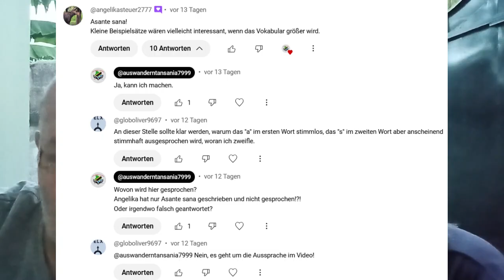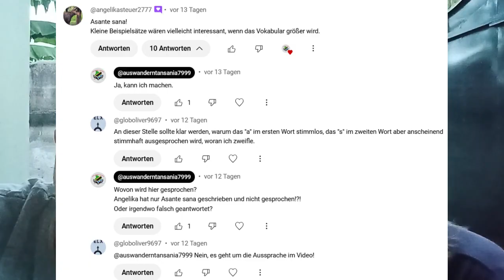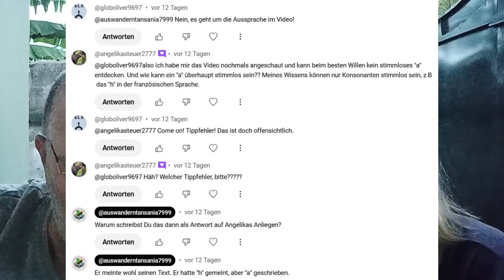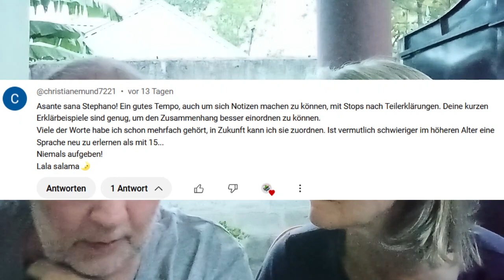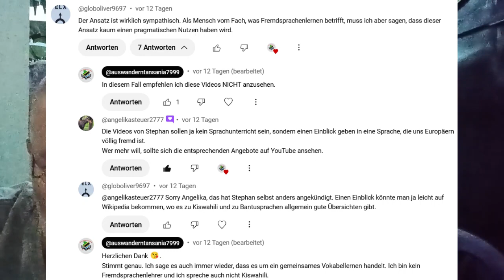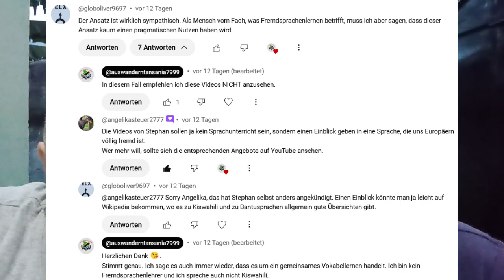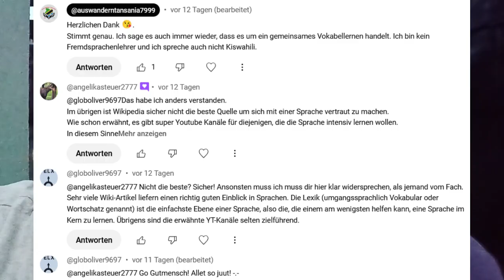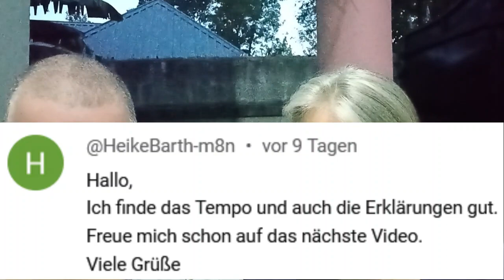Kommentare Kommentieren: Wichtige Wörter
Wir kommentieren wieder Deine Kommentare. Heute von einem Video zum Vokabel-Lernen, nämlich die wichtigen Wörter.

Ich habe um viele Kommentare gebeten, um festzustellen, ob das Konzept so passt, oder ob Du Änderungswünsche hast. Es soll ein gemeinsames Projekt werden, indem jeder mitwirken kann.

Jetzt lass uns über die ersten Reaktionen sprechen...

Es gilt aber wie immer: Bitte nichts spenden oder schenken, wenn es Dir selber nicht reicht! Es soll sich keiner bedrängt fühlen, es ist freiwillig ❤️!

Meine Bankverbindung:

Stephan S.
IBAN: BE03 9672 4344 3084
BIC:  TRWIBEB1XXX
WISE Bank Brüssel